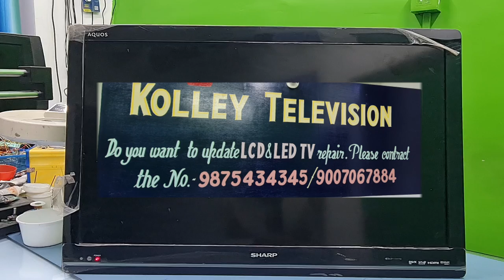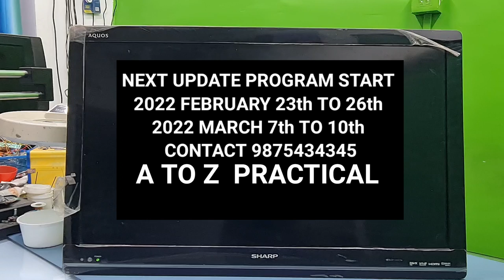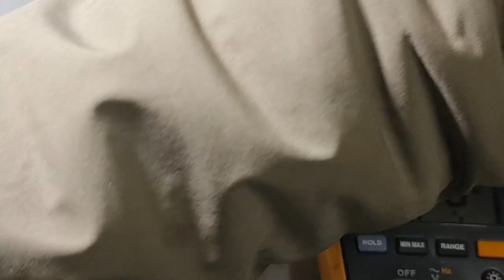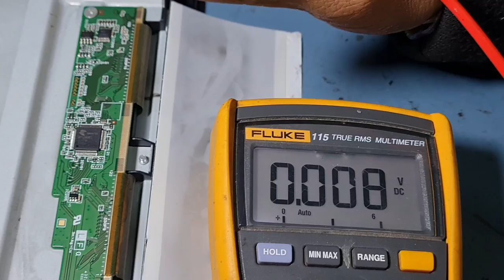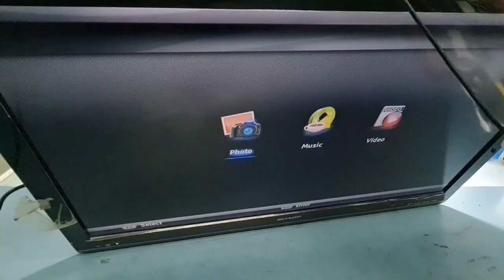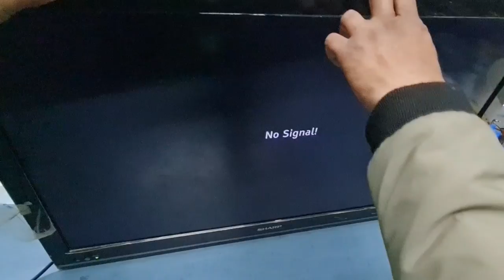SHARP LED TV # SHARP DISPLAY OR PANEL HOW TO REPAIR.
SHARP LED TV AND SHARP DISPLAY OR PANEL BACKLIGHT OK NO PICTURE PROBLEM SOLVED.